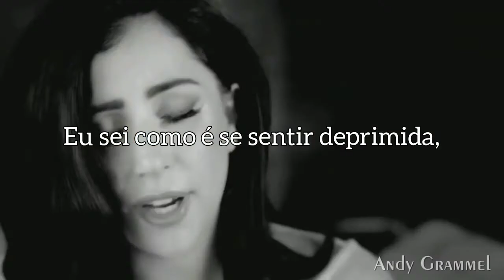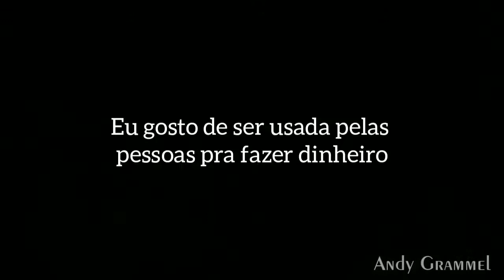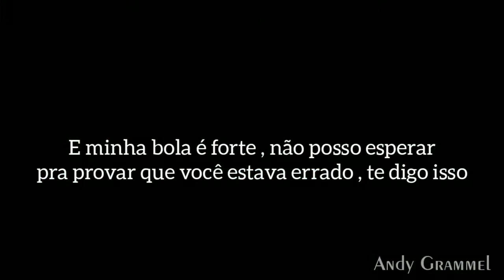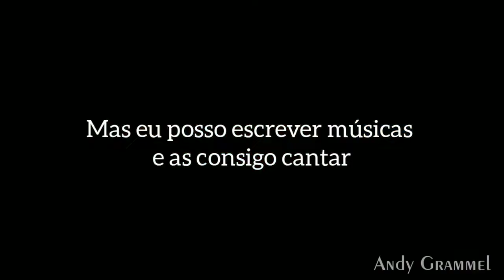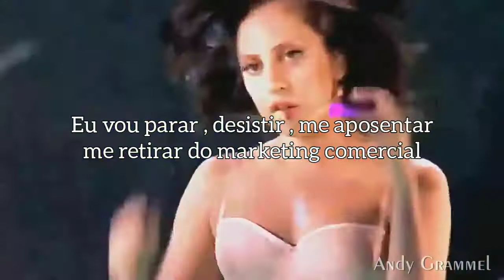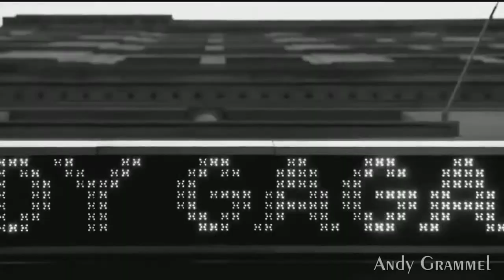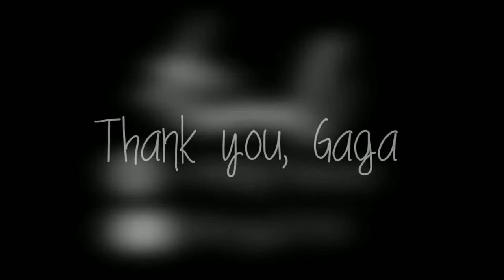Emotional Lady Gaga Tribute ( Legendado )